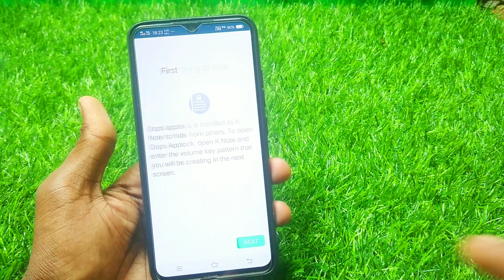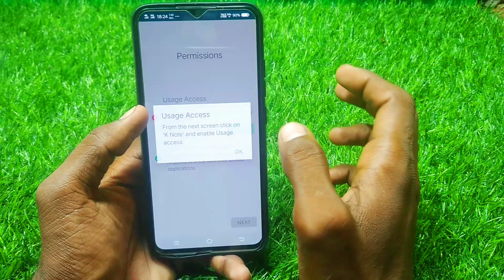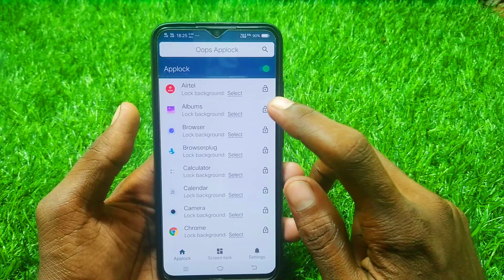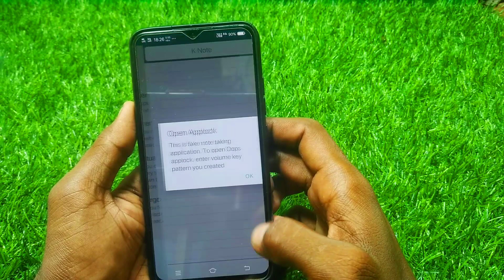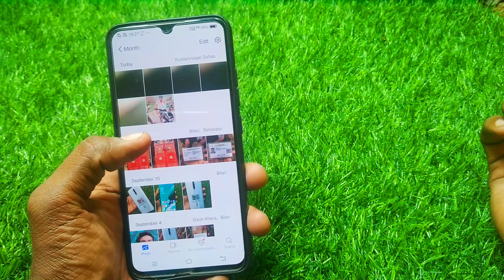Vivo volume key hidden features setup in hindi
Hello dosto
I am Krrishna sk
Technical sk channel me aapka swagat hai
Aaj ki is video me aapko bataya hai aap vivo ke mobile me volume key se lock setup kese Kar sakte ho